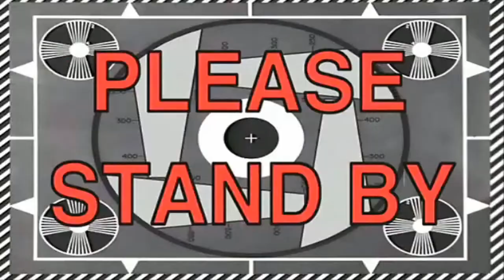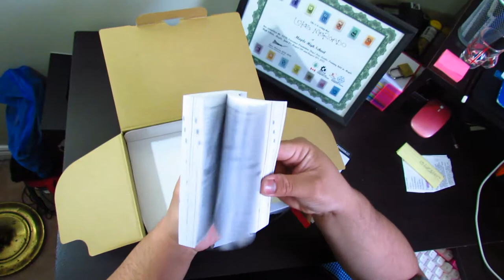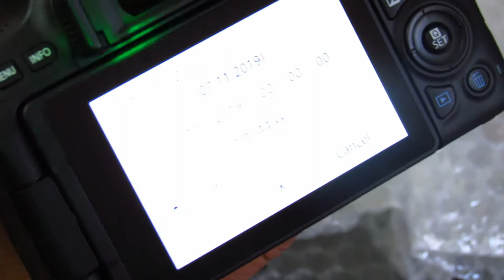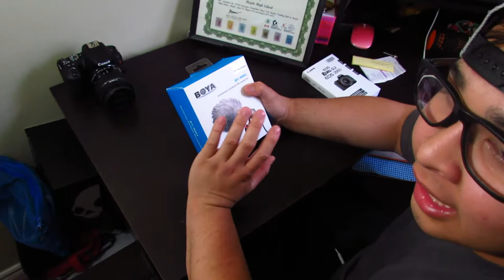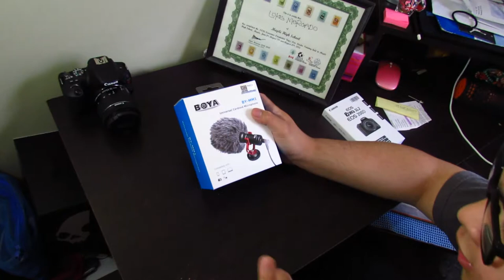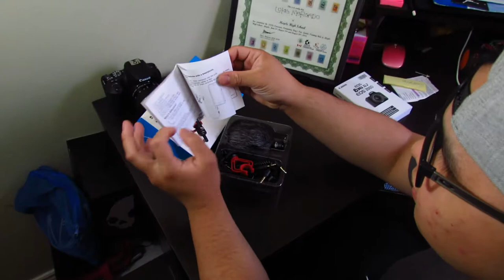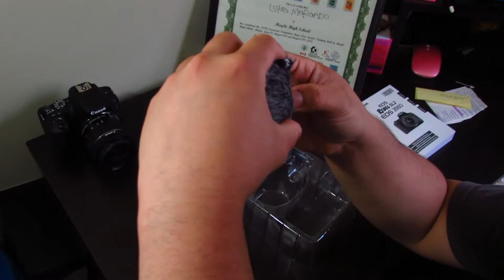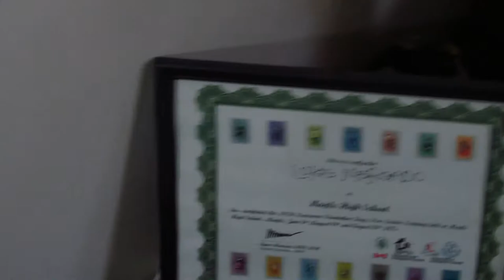VLOG#11/Unboxing my new camera